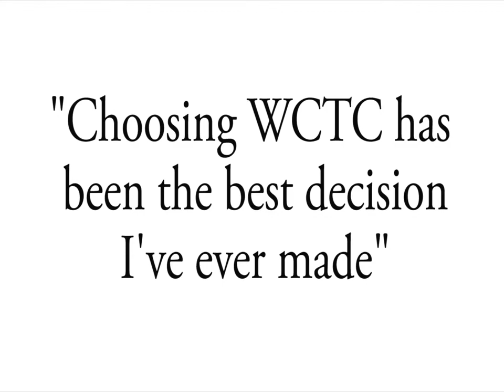WCTC Gonzales Cervera speech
This WCTC ambassador and leader is motivated by his parents' struggle and is using his education to help make a better life for his family.